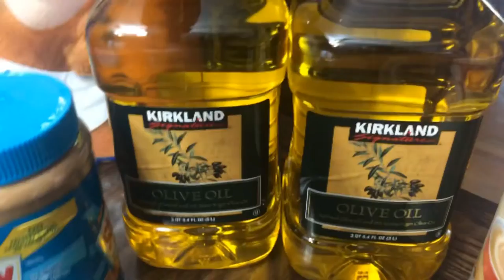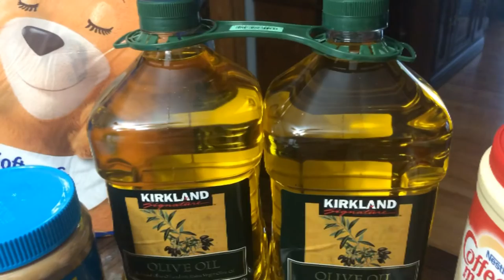SUNDAY’s VLOG || Filipina & American Couple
Hey guys so today I just wanted to share our Sunday’s vlog together with my foreign husband, Hope you enjoy if you do please don’t forget to like, comment, share and subscribe if you haven’t already. Your support is very much appreciated. Thank you guys so much for Watching

Hi  loves, I'm Cristina I'm a Beauty Vlogger/Professional Makeup Artist with a huge passion for all things beauty! This is a channel for all only positive energy!